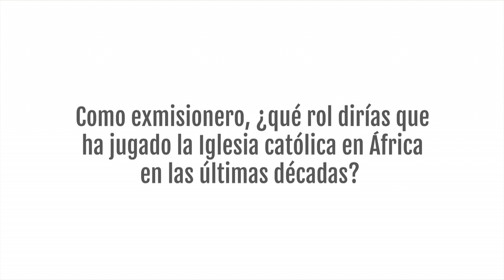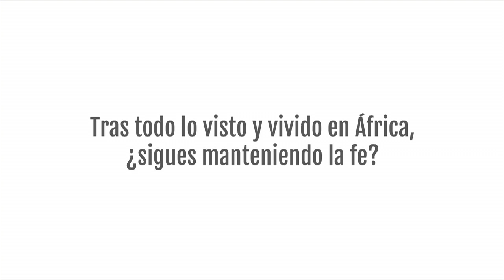Chema Caballero: El rol de la Iglesia en África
Chema Caballero, coordinador de la ONG DYES, bloguero y cooperante nos habla sobre el papel de la Iglesia católica en África en las últimas décadas